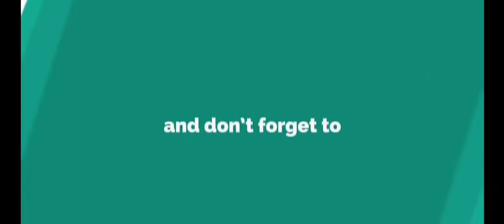Praktan movie প্রাক্তন | Hothat Dekha Kobita Rabindranath Tagore | Soumitra Chatterjee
Praktan movie প্রাক্তন Hothat Dekha Kobita by Rabindranath Tagore Soumitra Chatterjee kobita Rater sob tarai ache diner alor govire
'হঠাৎ দেখা'
আমাকে নামতে হবে পরের স্টেশনেই. ।
রাতের সব তারাই আছে দিনের আলোর গভীরে...।